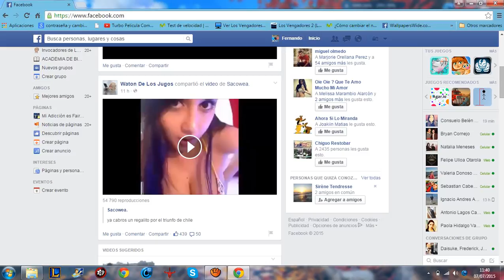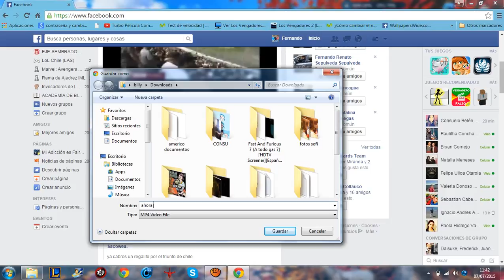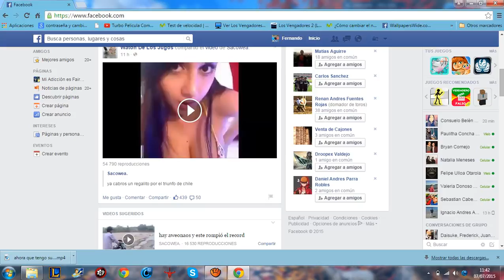Como descargar videos en Facebook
me cago el video sorry por la risa aweona jajajajaj